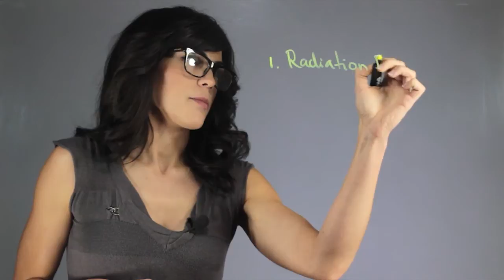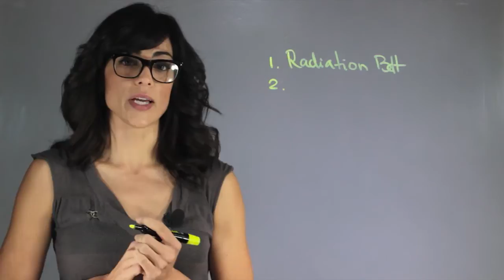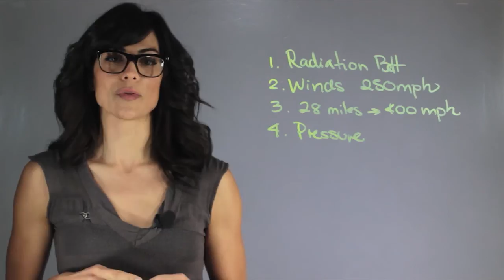Could a Spaceship Fly Through Jupiter? : About Astrophysics & Outer Space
Jupiter is the largest gas giant in the solar system. Find out if a spaceship could fly through Jupiter with help from an experienced education professional in this free video clip.

Series Description: There are few topics in education that are more fascinating than that of our own solar system. Find out more about the space race with help from an experienced education professional in this free video series.